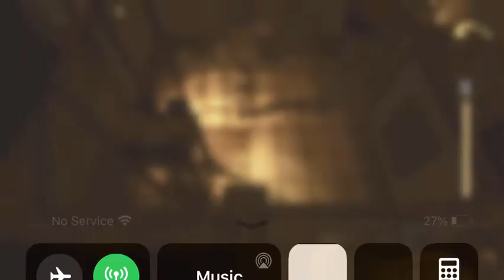Boris the Studio #3